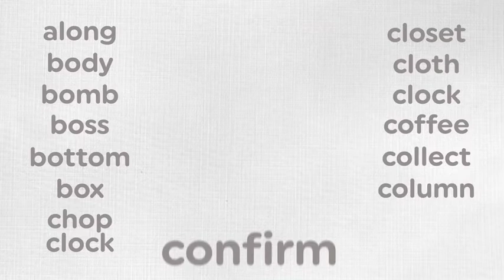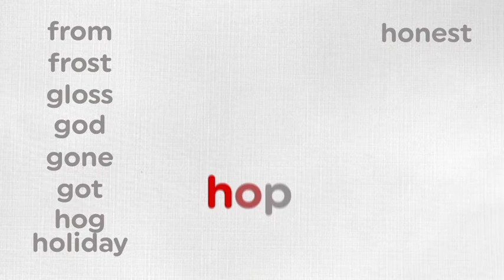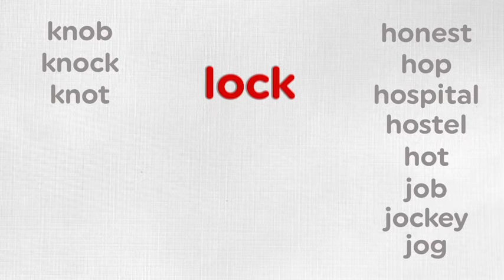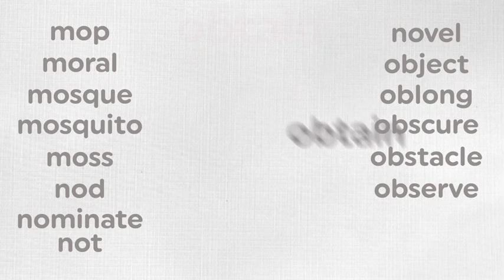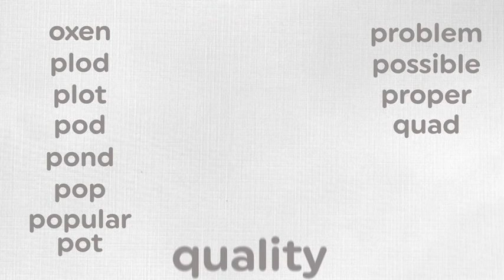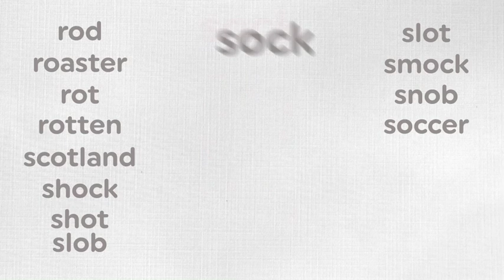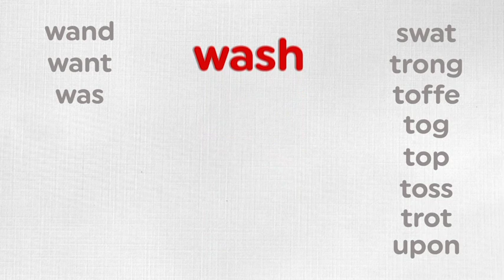Drill Words 10 o for orange